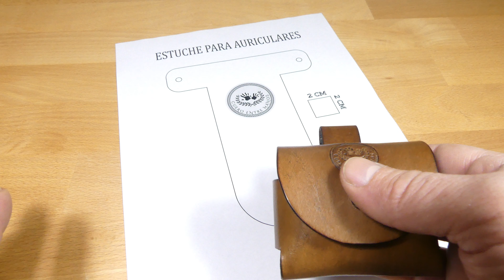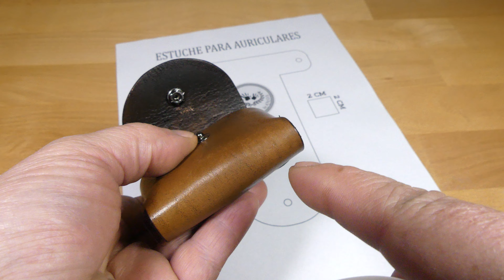ESTUCHE AURICULARES[en Cuero] PDF Descargable [Artesania] y sin Coser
Fiebing's Vintage Gel - Medio Marrón
CIERRES 10 MM 665
KIT CIERRES